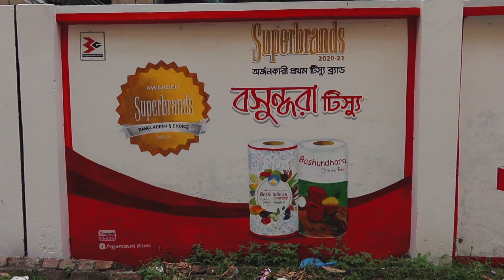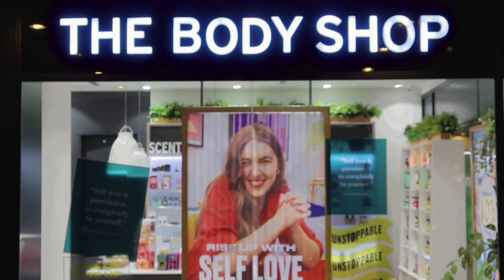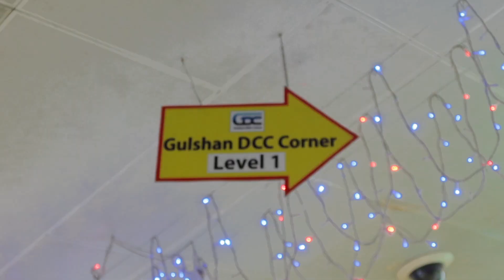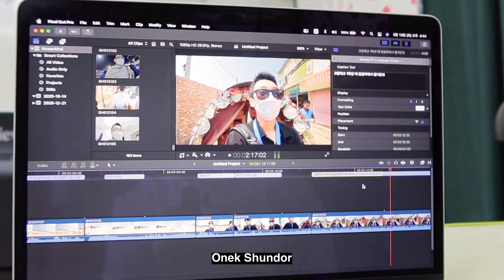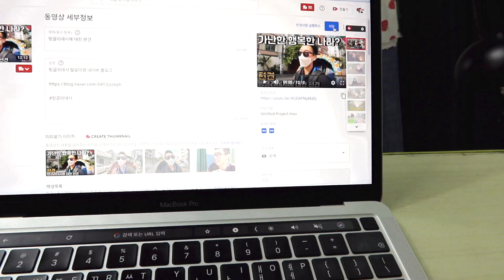Shopping in Dhaka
Shopping in Jamuna Future Park

Camera/Editing
G7XM3/Gopro8/Final Cut Pro X